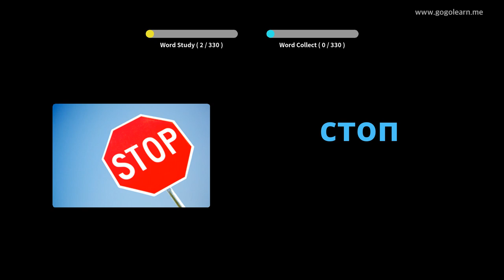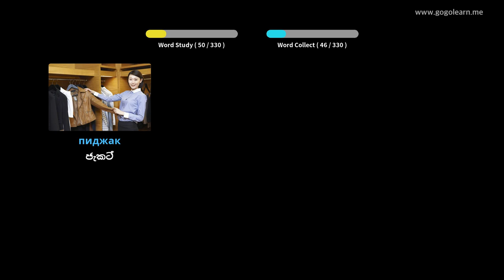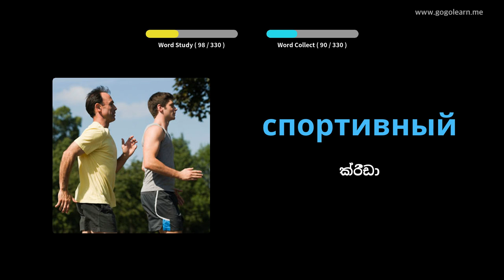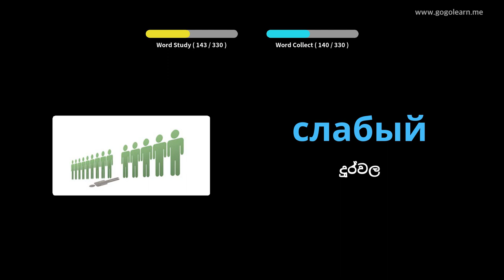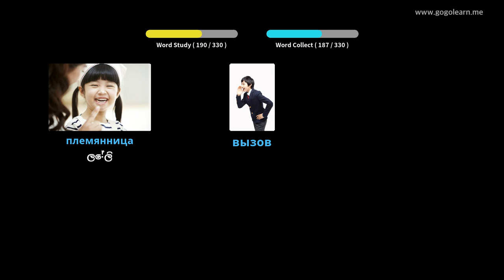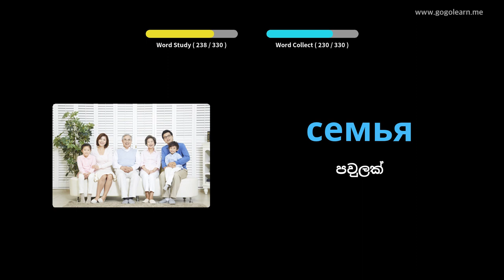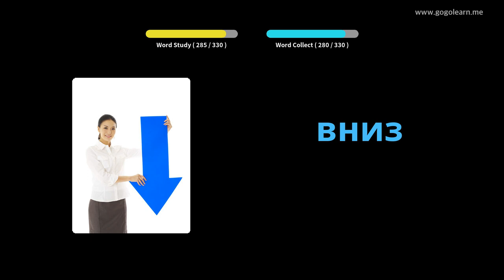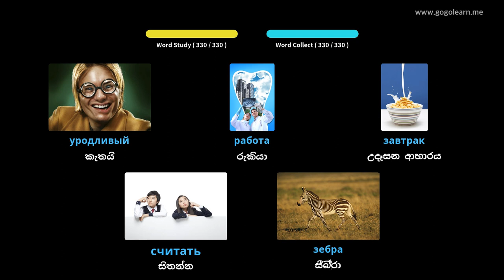රිය පැදවීමේදී රුසියානු වචන මාලාව සවන් දීම | Golearn